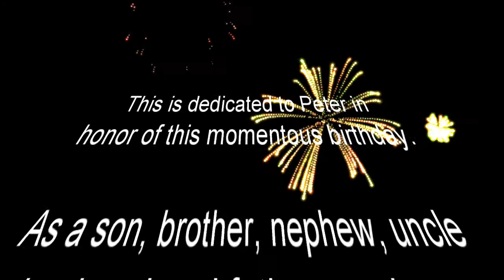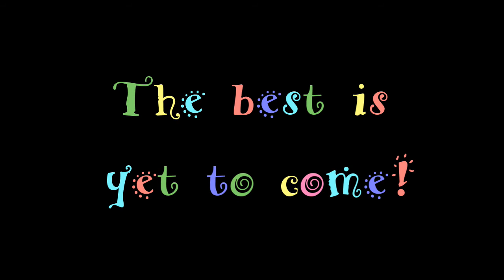Peter Conway's Really Big Birthday